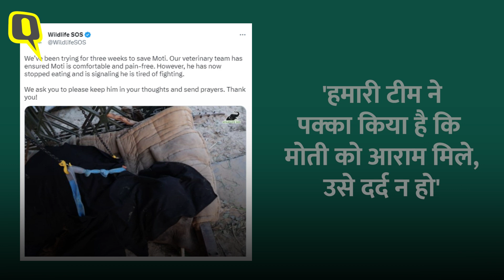Moti Elephant Health Update: Indian Army और Wildlife SOS मोती की जान बचाने की कोशिश कर रहे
Operation Moti: मोती (Moti Elephant) 35 साल का हाथी है. इसे हाल ही में उत्तराखंड (Uttarakhand) के रामपुर से रेस्क्यू किया गया था. मोती पूरी जिंदगी लोगों को 'दुआ' देता रहा, चंद पैसों के लिए लोगों को पीठ पर ढोता रहा, लेकिन उसे इसकी भारी कीमत चुकानी पड़ी. मोती का पैर अब फ्रैक्चर हो चुका है. मोती को जनवरी 2023 में Wildlife SOS ने कमजोर हालत में पाया था. मोती के पैर से खुर अलग हो गया था. अब Indian Army और Wildlife SOS मोती की जान बचाने की कोशिश कर रहे हैं.